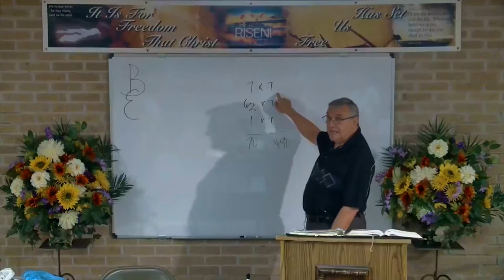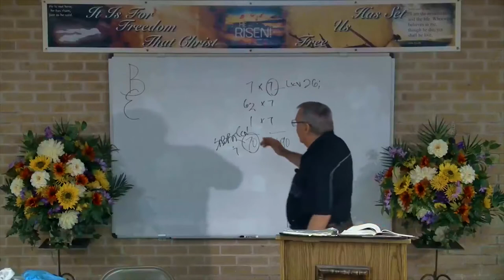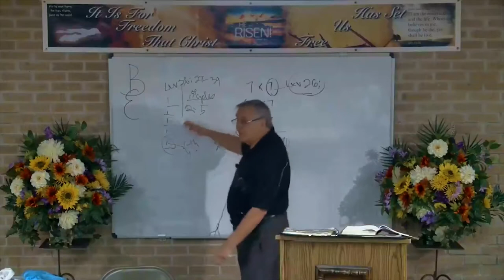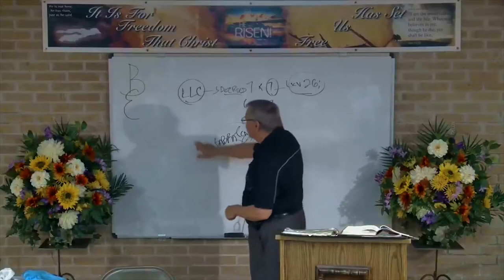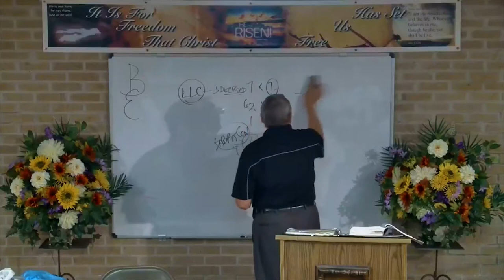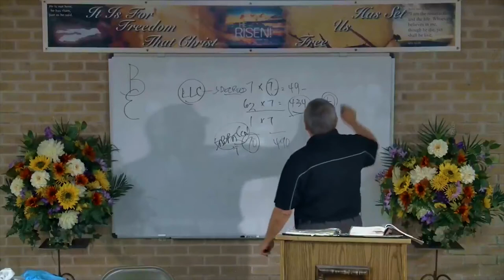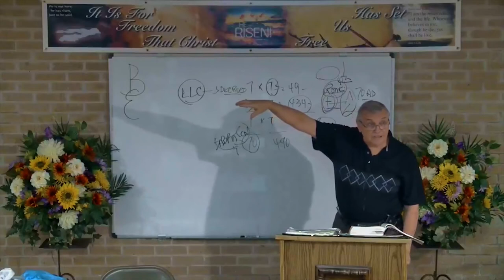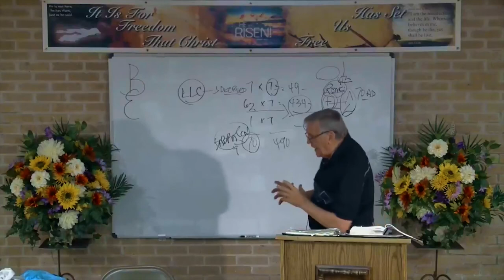DSBC - Ron Adema - Daniel's 70 Weeks (#05) - Outline of Daniel's Seventy-Sevens - Aug. 29th. 2017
Title: Outline of Daniel's Seventy-Sevens

Text: Dan.9:24-27